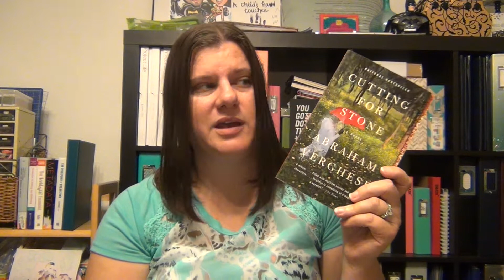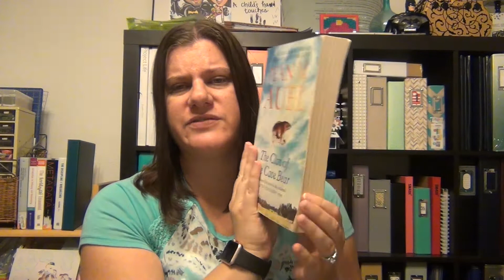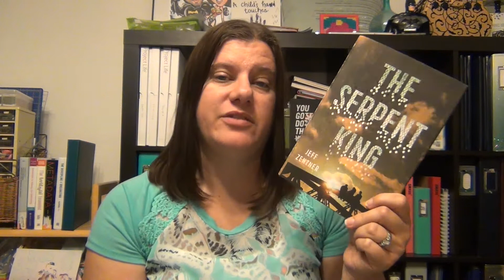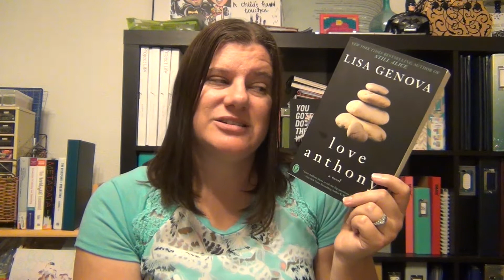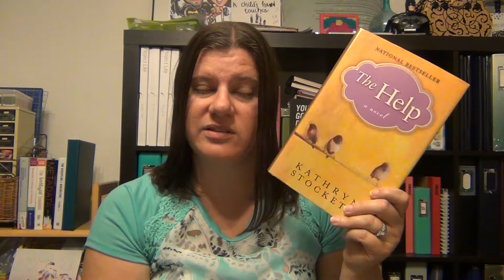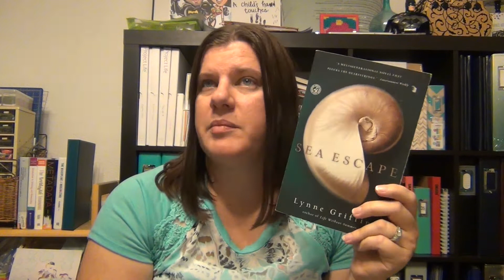November Haul Revisited